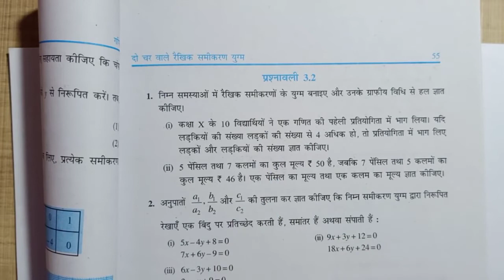Class 10 th ncert Math.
Class 10 Maths Exercise 3.2 NCERT solutions in Hindi _ प्रश्नावली 3.2 कक्षा 10 गणित _ Q1 _ ex 3.2.mp4